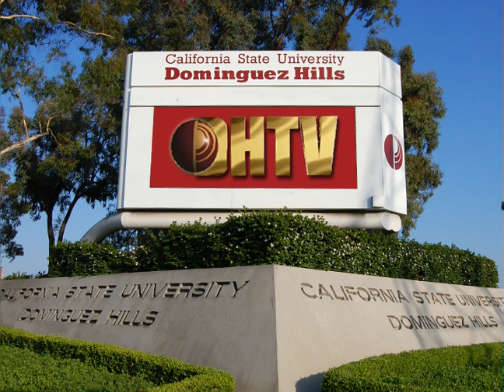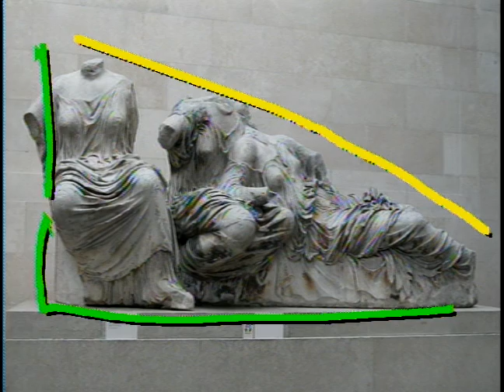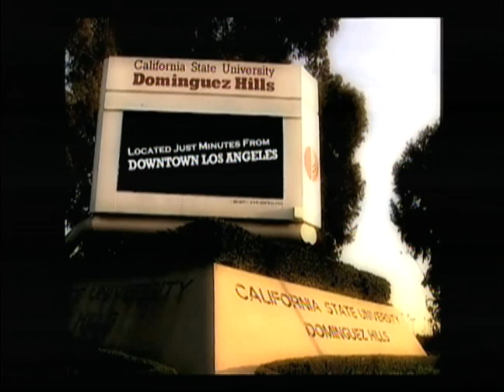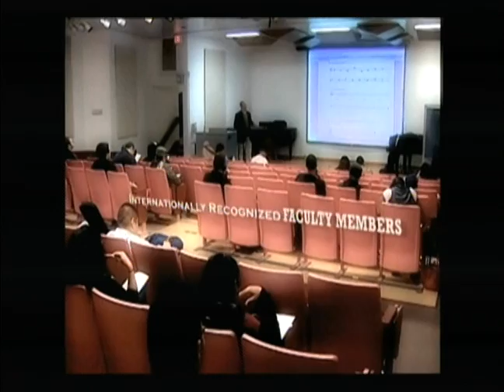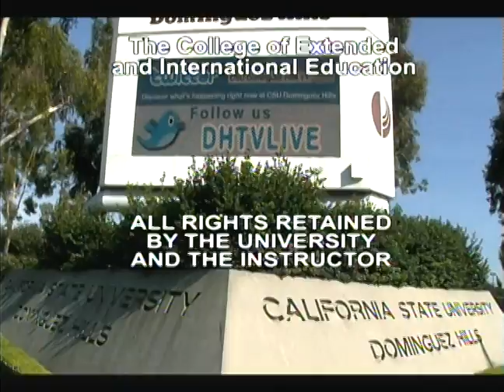ART100 Session 10 Fall 2013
Looking at Art with Kirstin Ellsworth
"Influences on Art through Time"